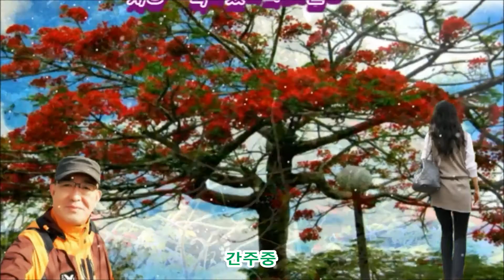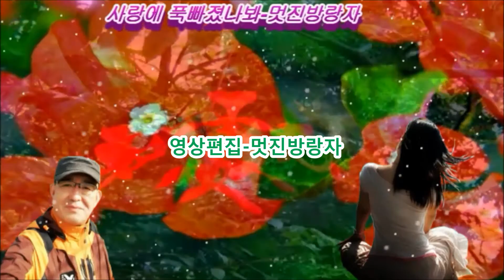사랑에 푹빠졌나봐 현철